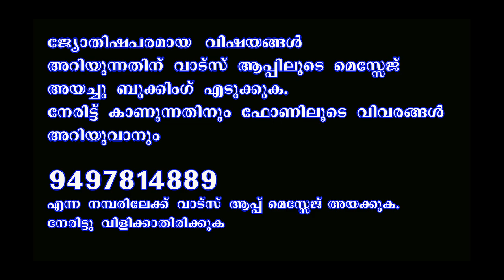ശിവരാത്രി സംബന്ധിച്ച് നിങ്ങൾ അറിയേണ്ടതെല്ലാംII KNOW EVERYTHING ABOUT SIVARATHRI IITHANTHRI DILEEPAN